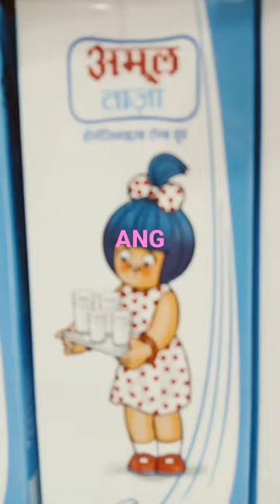Amul taaza milk || Amul taaza toned milk || Amul taaza milk price MRP rs.15